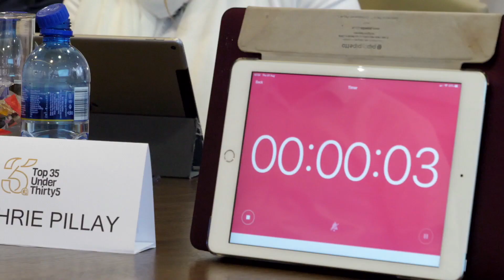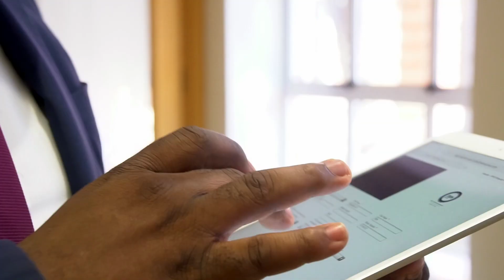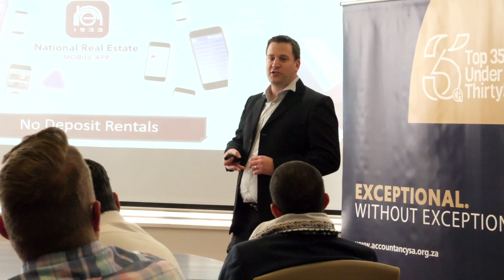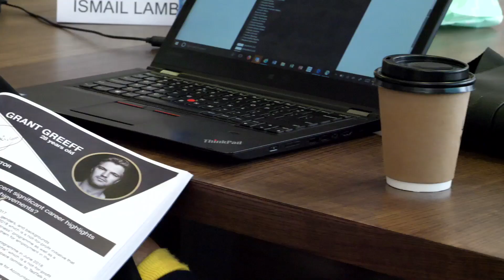Top-35-under-35 2019: Highlights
2 judging days, 35 finalists, 10 judges. Things were tense, but fun all around.